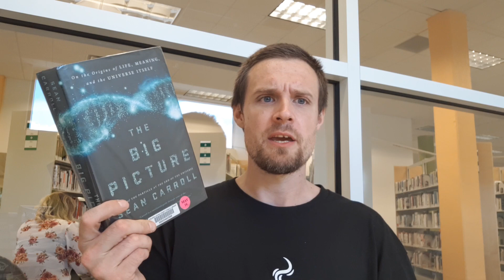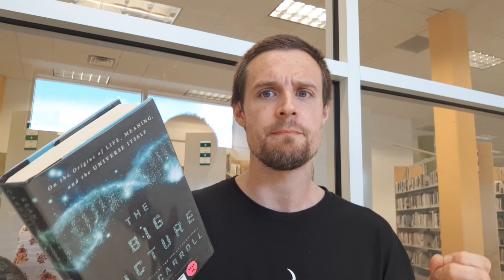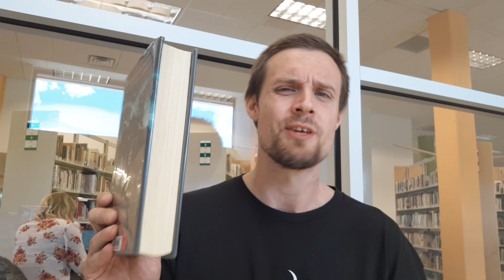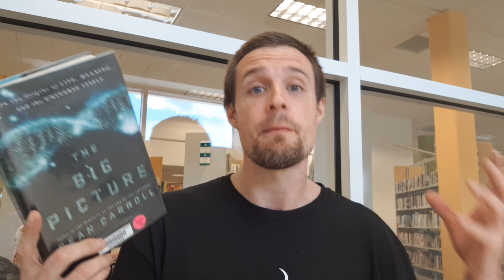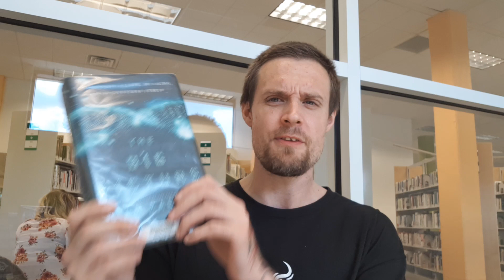The Big Picture by Sean Carroll - Book Review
My book review of celebrity physicist Sean Carroll's The Big Picture , On the Origins of LIFE , MEANING , and the UNIVERSE ITSELF.
This is Sean Carroll's philosophy of the meaning of life.
Astrophysics  , astronomy  , physics , quantum physics